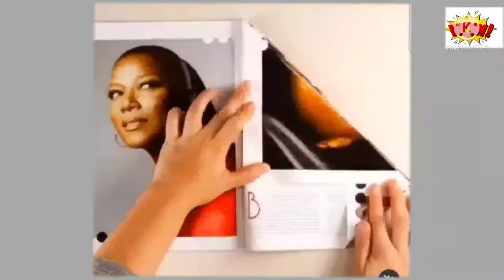Christmas Decoration Ideas 2024 | DIY Christmas Trees | Christmas Crafts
This video guides to create 13 different types of Christmas trees at home for this Christmas. Quick and easy way to decorate home and diy for kids.